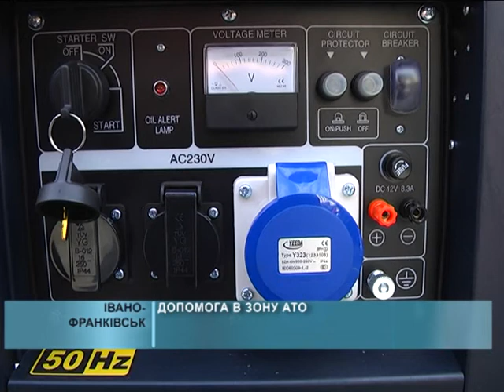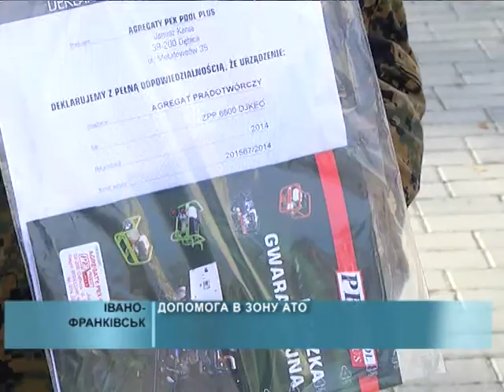2014 10 17 Допомога в зону АТО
На сесії нагородили людей, які відзначилися своєю діяльністю цього року. Медаль за заслуги перед Прикарпаттям отримав також іноземець - війт польської гміни Щурова Мар’ян Залевський.